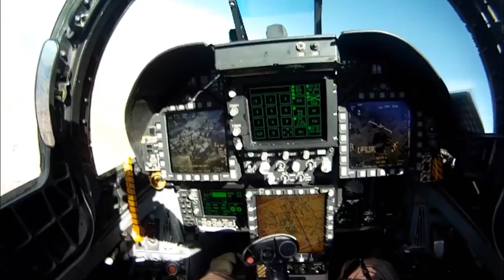USAF: FINALLY Revealed 6th Generation Fighter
USAF Has FINALLY Revealed Its 6th Generation Fighter

With countries like Russia, Japan, and China already developing their own 6th generation fighters, the US Airforce has finally revealed its own 6th generation fighter. Aeronautics and aircraft technology are very crucial to a country's military power, and we can safely state that whoever controls the skies controls the world.

On Freedom First, we will go through Military, Ukraine and Russia Conflict, and US Army.